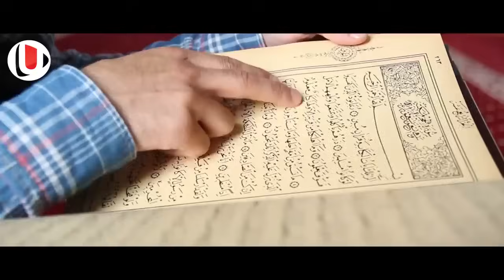എറണാകുളത്തെ മുസ്ലിം പള്ളിയിൽ കയറി ഈ ഹിന്ദു സ്ത്രീ ചെയ്തത് കണ്ടോ